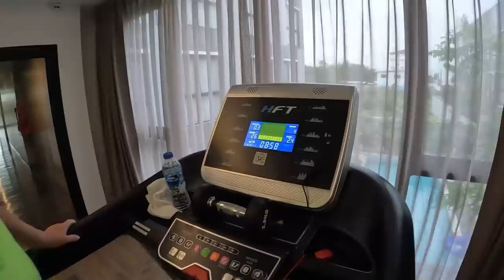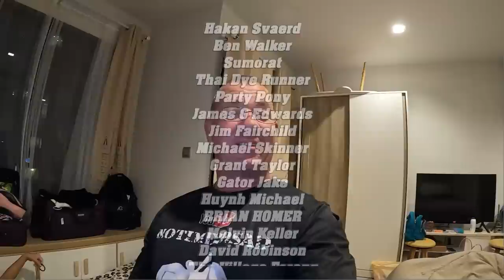She Only has a 30 day Visa To Stay. Very Stressed Right Now In Bangkok.....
Vlog#1340 Frustrated in Bangkok. We need a long term visa for Kara. We have to come to my least favorite place to try and get it.
61 Mu.1 phanomphanaruk rd.
ThatPhanom
 NakhonPhanom
48110 Thailand
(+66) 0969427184